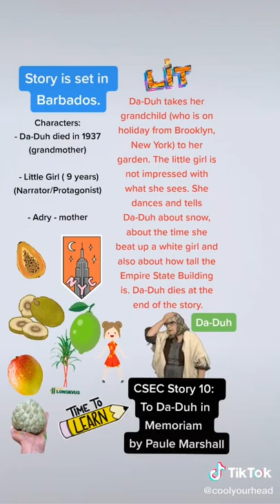Da-Duh in Memoriam by Paule Marshall , video by Kav Ganness